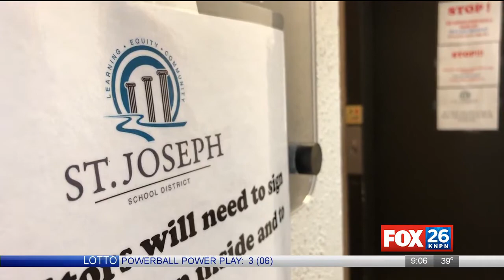Mayor candidates talk education, population